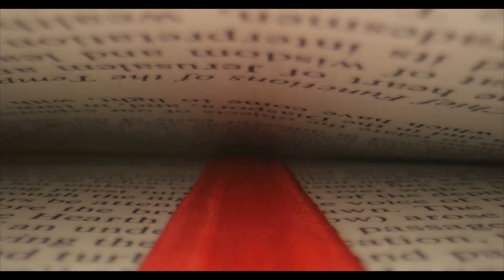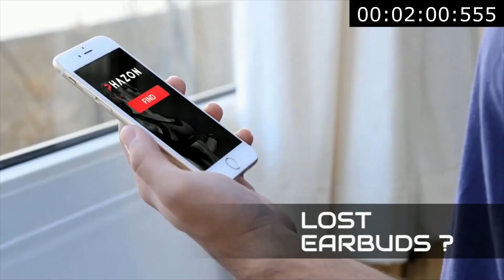Top 5 Best Wireless Airpods [2019]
Top 5
Do the Alerts button (🔔)
as your new videos arrive along!
And if the video is shared, support us 😍